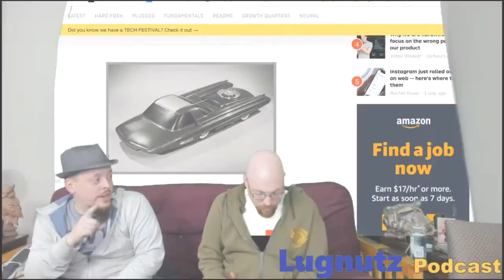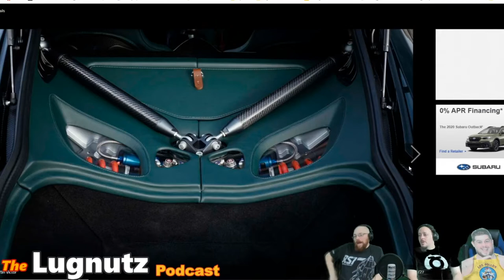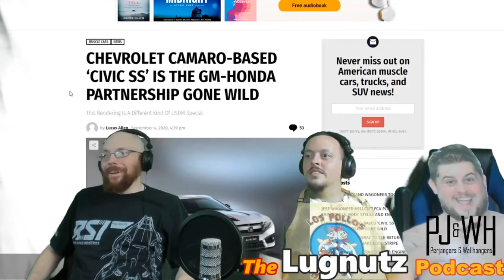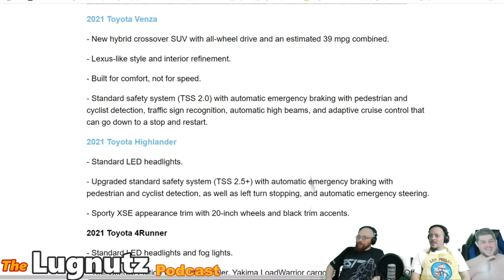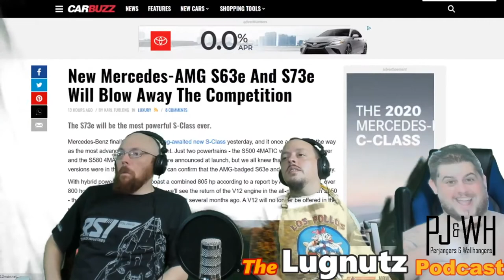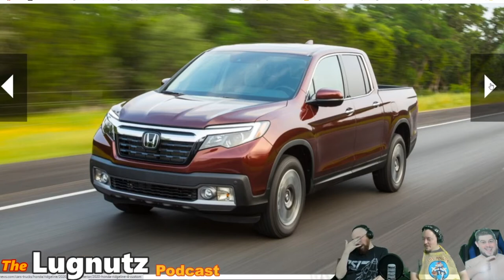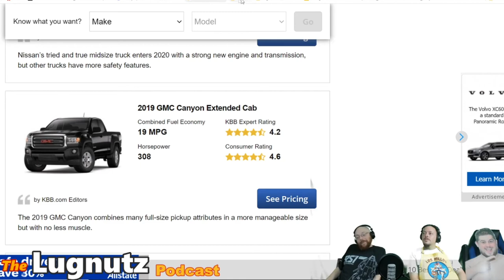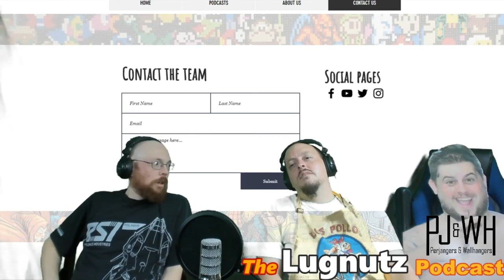#155 Lugnutz Podcast: A Florida Man Shoots Kevlar Tire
Welcome Walljangers to another Lugnutz with Big Brother and Mattman. Each week we talk about the latest in automotive news this week lots of Aston Martin, Honey comb wheels, Electric dragster, GM and Honda team up, Toyota talk, Concept Cadillac in the winter, Volkswagen's new interior look, Best mid sized trucks and more.